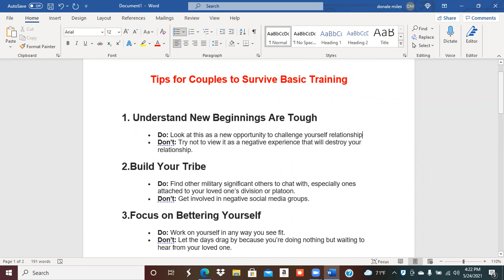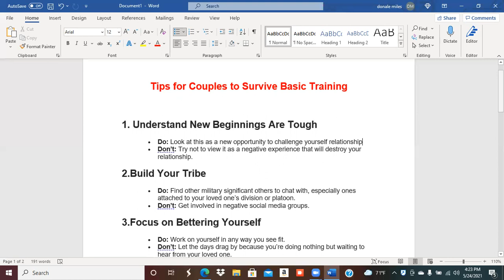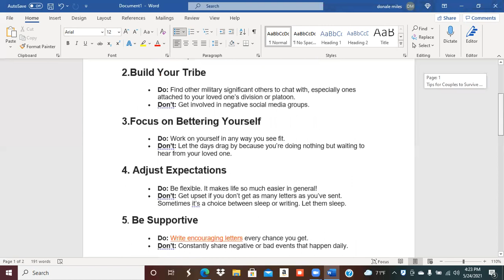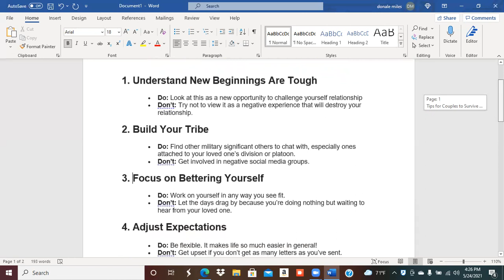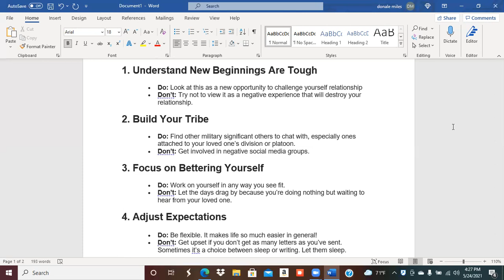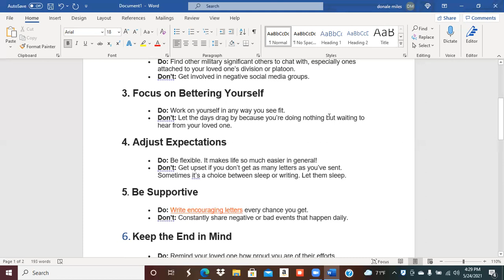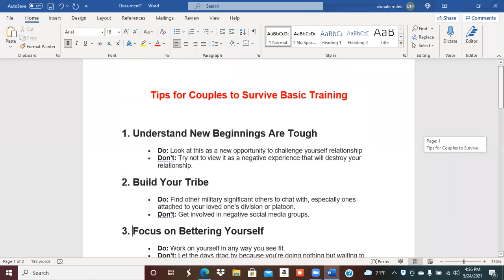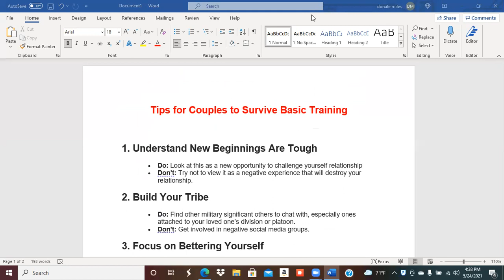TIPS FOR COUPLES TO SURVIVE BASIC TRAINING APART !! | Will Jody Take your Woman ? Or Man ??